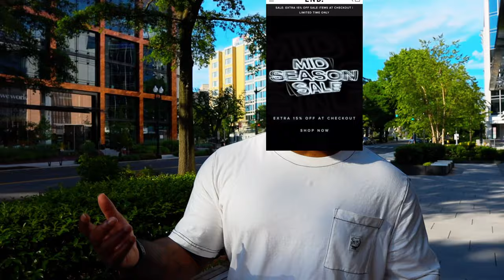END CLOTHING UNBOXING (Vlog Ep.1)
Hey guys, this is MY FIRST VLOG, I was WASHINGTON D.C picking up a package ad decided to vlog. I will also do a quick review of the ADIDAS Powerphase in the "ICE PURPLE" colorway and other goods from END CLOTHING, I will share thoughts on the items and also do an ON FEET.

Social Media

Song: Thick and Thin
Artist: Guustavv

quarantine vlog digital culture lockdown